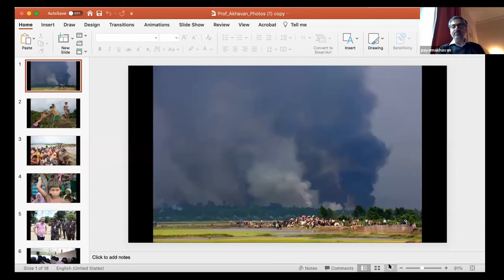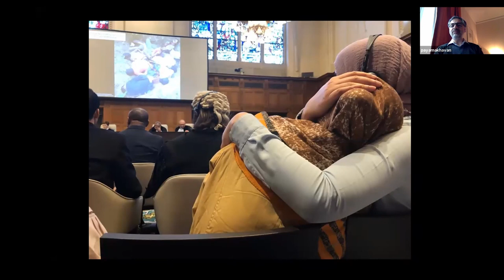Justice for Genocide Judicial Enforcement of Human Rights as the New Global Ethos Payam Akhavan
We are in the midst of system failure. There is no going back, only forward. Fortunately, there is still time to negotiate for something better. We aren’t talking about merely voting. We’re talking change at the decision-making and legislative levels, through people just like you, applying new multi-disciplinary methodologies of engagement at the interpersonal, community and international levels.

The Future Law Virtual Summit (FLVS) 2020 is all about Negotiating The New Normal at a 5-day online convening, of not just lawyers but also academics, policymakers, business, media and civil society worldwide. If you are someone who wants to empower democracy and bottom-up leadership through legal system change, and you know that merely voting every five years is not the way to do it, this Summit is for you!

This virtual summit is not a one-off event. It is a global movement, kicking into second gear! The Future Law Collaborative comprised of over 200 lawyers from 60 countries and growing... is already doing ground-breaking, meta-legal work with the Global COVID19 Response Policy Initiative. which has already caught the attention of international agencies.

We have formed Networked Communities Of Practice in the areas of:

- Multilateralism, Democracy & Global Citizenship
-Surveillance, Privacy & Big Data Analytics - Rethinking Capitalism for Socio-Ecological Justice
- Emergent Law, Technology & Practice

When you register for this summit as a fellow Negotiator, you are joining a ten (10) year, intensive, push, by the people, for the people of planet Earth, towards a new world.